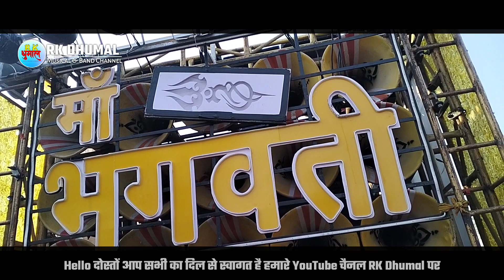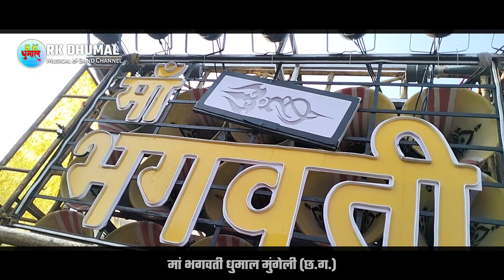Kan Ke Bali Ma - कान के बाली म || Amlesh Nagesh || Hema Shukla || New Cg Song || Dj Dhumal Video